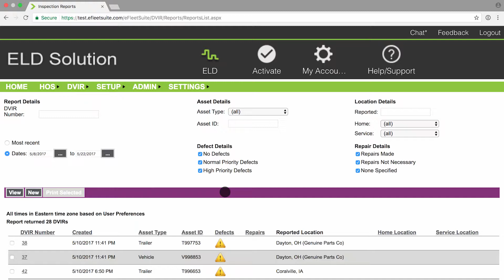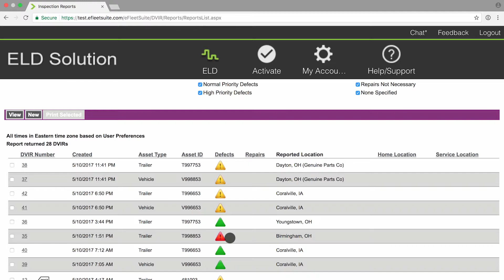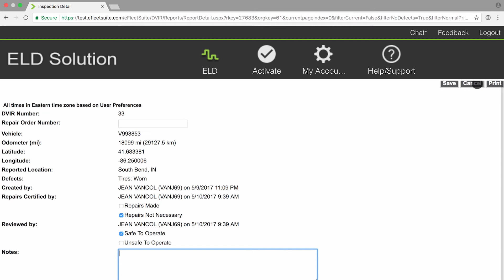AwareGPS Tutorial #15: View DVIR Inspection Reports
Our ELD tutorial series will get you up and running in no time. For even more help, sign up for our ELD webinar.